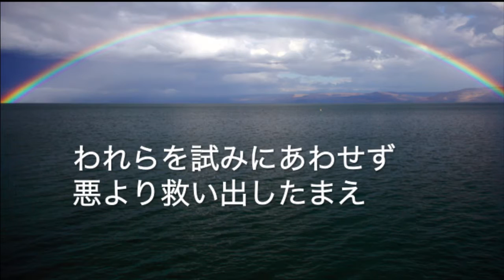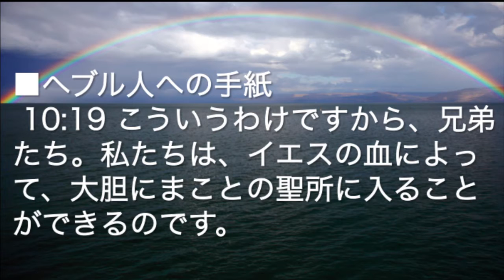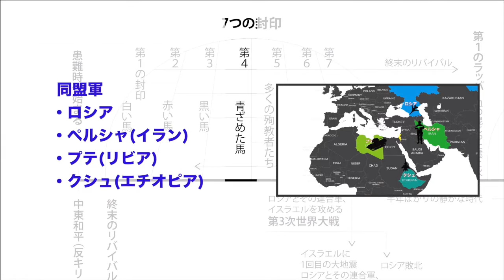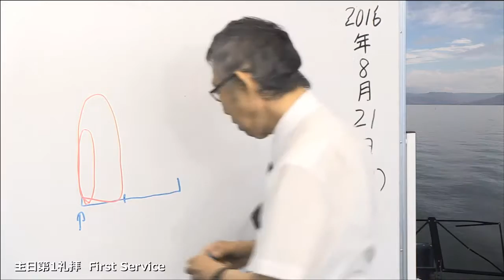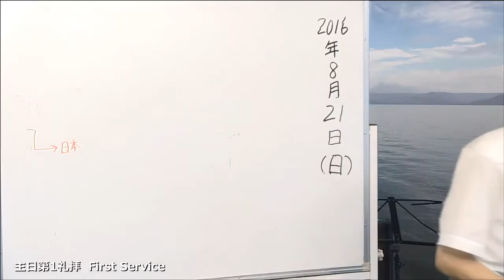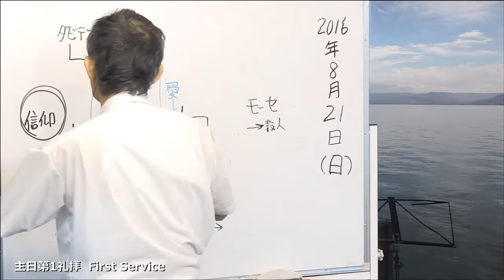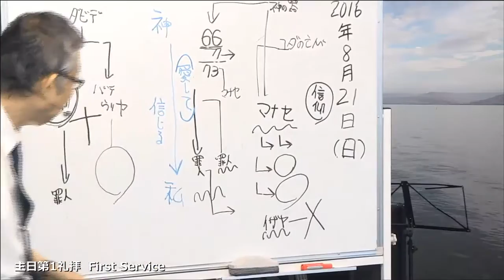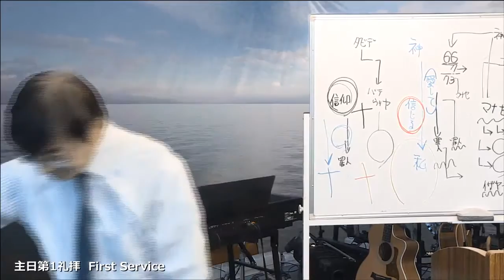2016/8/21 日曜第1礼拝 同時通訳